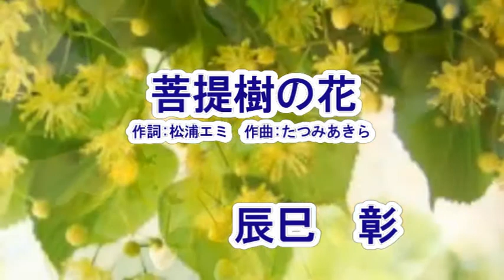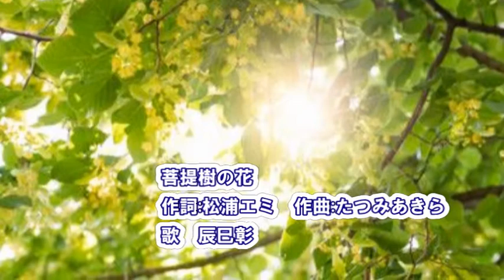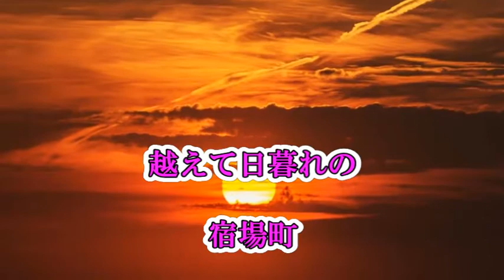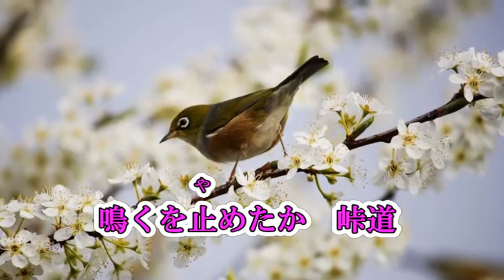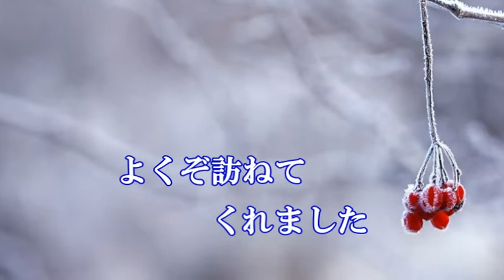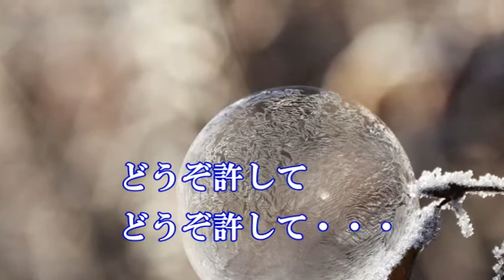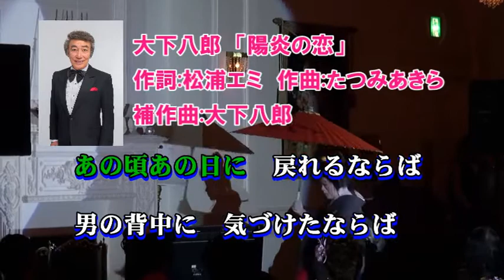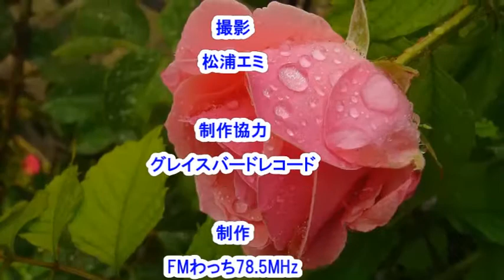FMわっち78.5MHz 辰巳彰の歌謡魂Z 第2回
FMわっち78.5MHzで毎週月曜から金曜まで放送されている「辰巳彰の歌謡魂Z」。朝7時30分～8時00分。インターネットで全国の皆さんに聴いていただける他、YouTube動画も配信。第2回の今回はゲストにグレイスバードレコード期待の歌姫、安田緑さんを迎えてお送りします。注目の演歌・歌謡曲が盛りだくさん! 　また番組ではエンディングでご紹介する「貴方の大切なベット」の写真をお待ちしています。